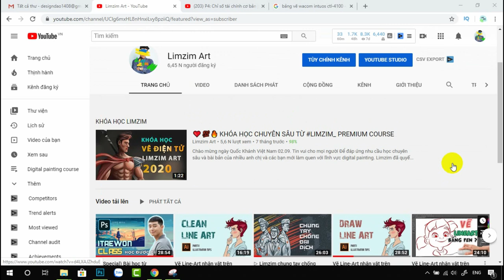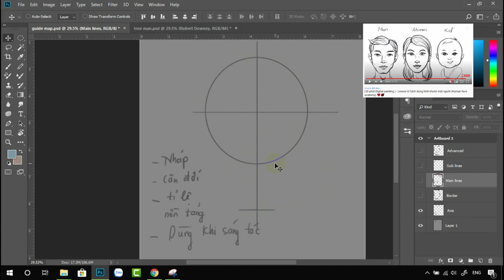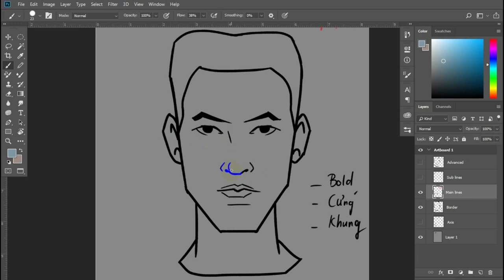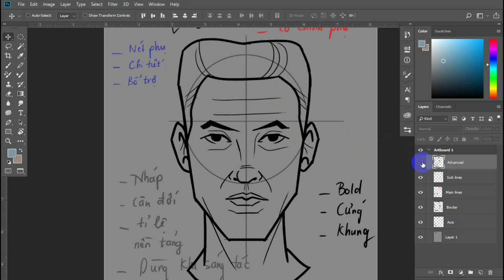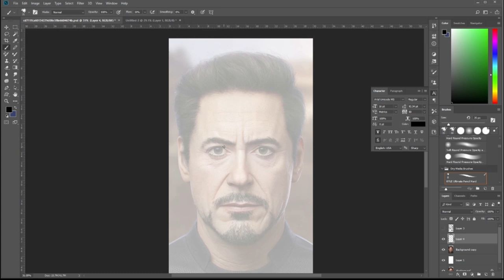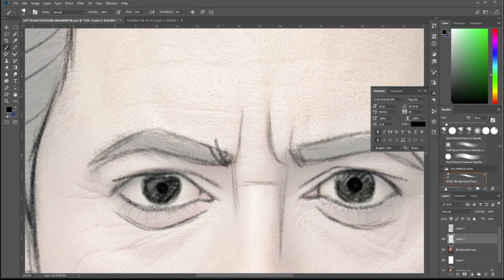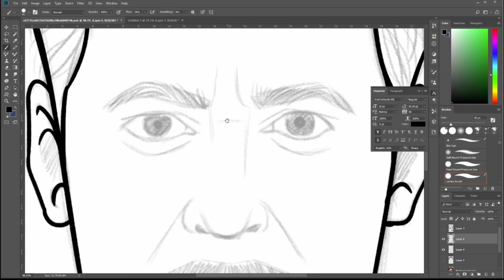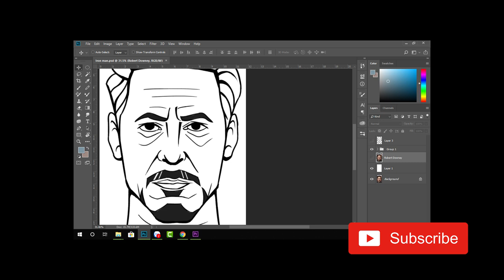▷ Line Art và Các Nguyên Tắc Giản Lược Hóa - Limzim Art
Chúc các bạn cuối tuần nhiều niềm vui

Trong video ngày hôm nay Limzim sẽ tiếp tục chia sẻ thêm 1 tip bổ ích để giúp các bạn vẽ lineart cho nhân vật characterdesign được đẹp hơn, đó chính là nguyên tắc giản lược hóa nét vẽ vectorize nhân vật. Video ra muộn hơn dự kiến do Limzim phải ghi hình lại để giúp các bạn dễ hiểu hơn.
Chúc các bạn thể hiện thành công nhân vật là mình yêu thích
Free guidemap (file hỗ trợ) từ Limzim

Khóa học premium course chuyên sâu từ Limzim